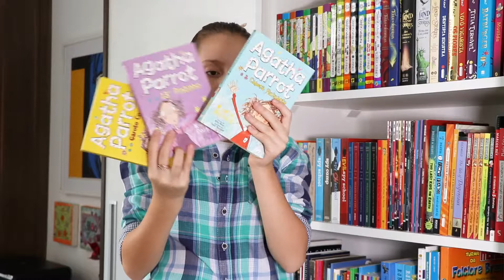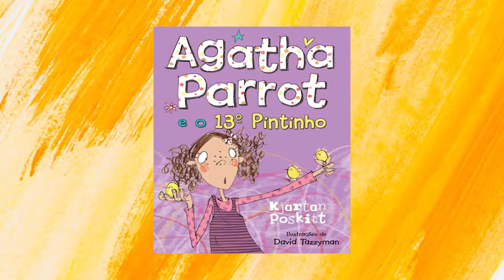Ágatha Parrot e o 13º Pintinho - Kjartan Poskitt | Zizi TV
Uma da principais playlists do meu canal e uma das que mais eu gosto!

Essa dica de leitura é uma delícia e ainda faz parte de uma série muito legal!

Toda semana eu trago novidades e coisas legais para os meus seguidores!

Venha comigo e chame os amigos e familiares!

Beijos Fofos.